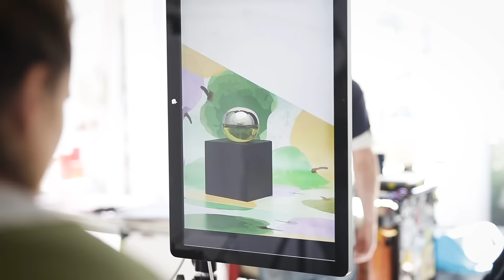DKNY Producción Mamá By Benito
Para una mamá magnífica una composición enérgica, regalale Be Delicious.